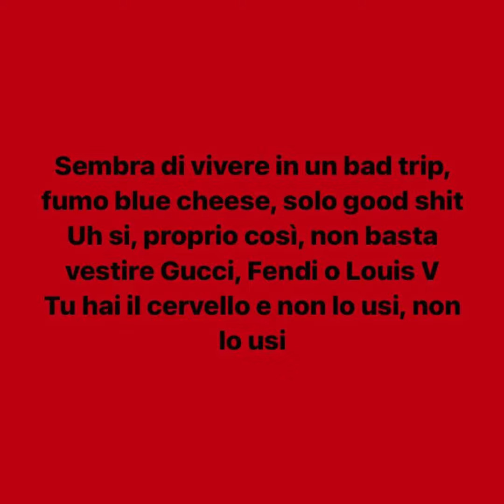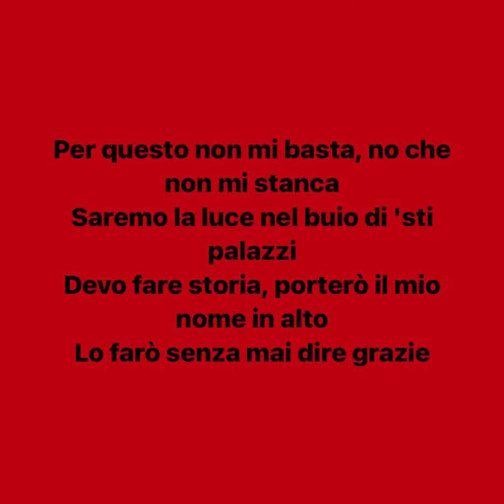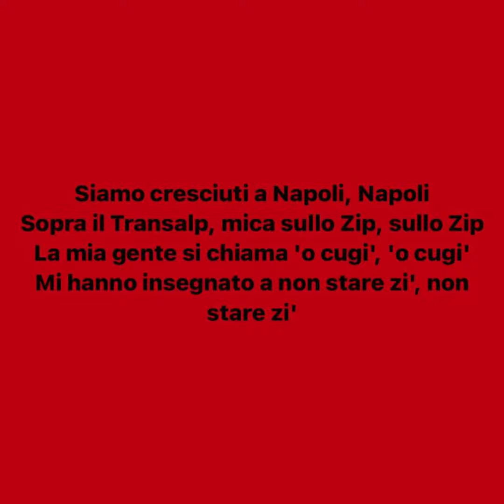Samurai Jay - NAPOLI (Testo + Canzone)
- Samurai Jay, nome d'arte di Gennaro Amatore, è un rapper italiano classe ‘98, originario di Mugnano di Napoli.